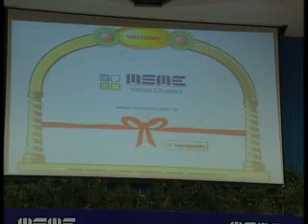PM seeks innovative solutions from industry groups for MSMEs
करीब 10 करोड़ लोगों को रोजगार मुहैया कराने वाले लघु और मध्यम उद्यमियों सेक्टर के राष्ट्रीय पुरस्कार प्रदान करने के अवसर पर प्रधानमंत्री डाक्टर मनमोहन सिंह ने निजी क्षेत्र और नागरिक संस्थानों से अपील की कि वे इस क्षेत्र की समस्याओँ को दूर करने के लिए नए तरीकों पर विचार करें।